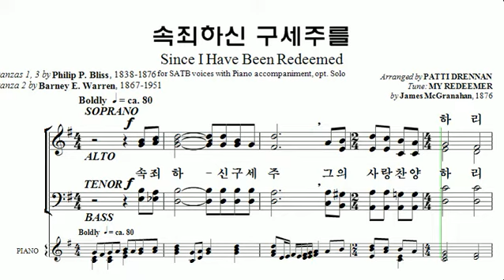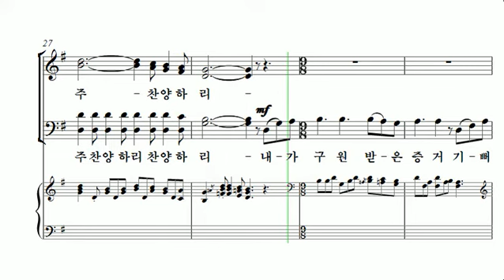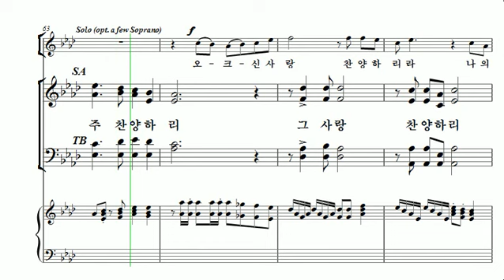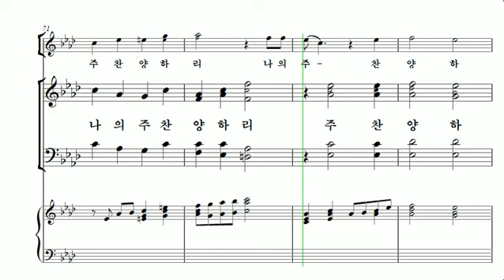[중앙아트] 중앙성가 34집 25. 속죄하신 구세주를 베이스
34집 25. 속죄하신 구세주를 – Patti Drennan 편곡